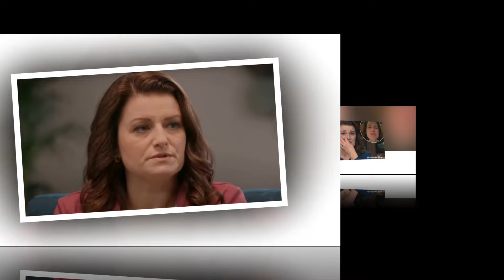Kody threatens to Kill DAYTON! Robyn's fight to the death! Christen&Janelle Speak out against KODY!